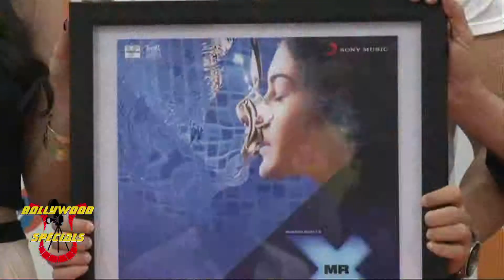Music of 'Mr X' Unveiled by Emran Hashmi, Ankit Tiwari, Mahesh Bhatt at Radio City 91 1